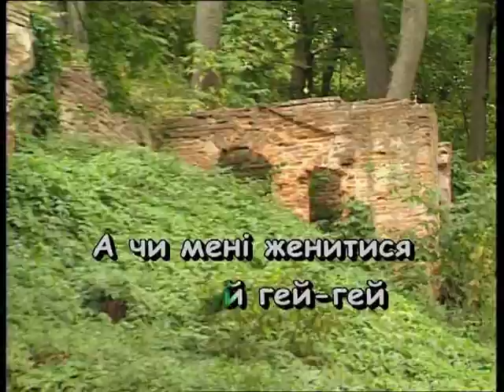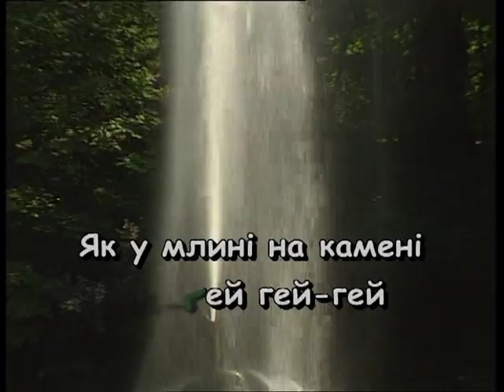ТЕЧЕ РІЧКА НЕВЕЛИЧКА З ВИШНЕВОГО САДУ — караоке Українська народна пісня Ukrainian folk song karaoke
Українська народна пісня ТЕЧЕ РІЧКА НЕВЕЛИЧКА З ВИШНЕВОГО САДУ — караоке